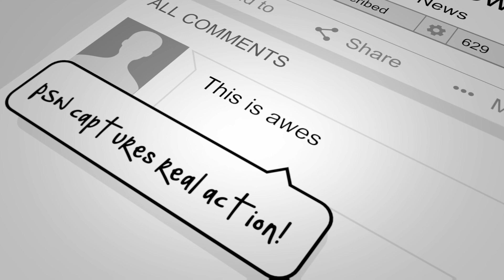Major Highway Crash With Extrication | NB Interstate 5 north of Richards Sacramento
Just before 2:30 Sunday morning, crews from the Sacramento Fire Department and CHP responded to reports of a major vehicle accident on Northbound Interstate 5 between Richards and Garden highway on the via-duct.

When crews arrived, they found one vehicle with major rear-end damage against the guardrail on the right-hand shoulder. A second vehicle, with significant front-end damage, was facing the wrong way in the two right lanes.

According to CHP reports, the driver of that vehicle was seen fleeing on foot down the freeway toward the Garden Highway exit. He was later found by CHP hiding in the bushes on the Garden Highway Offramp.

One passenger in the other vehicle was extricated and transported to the hospital with unkown injuries.